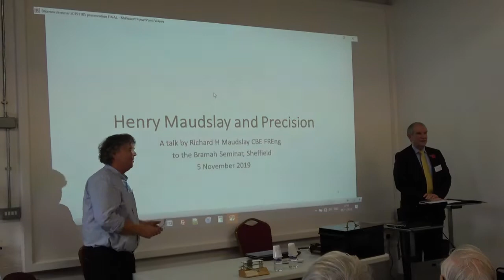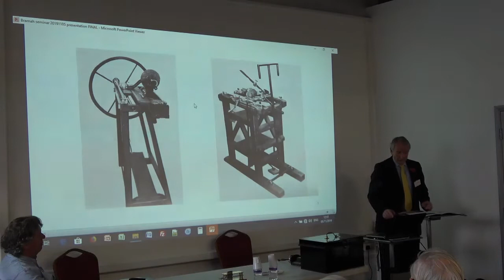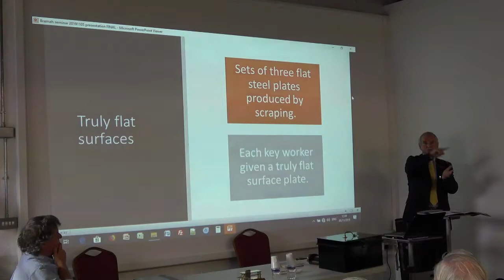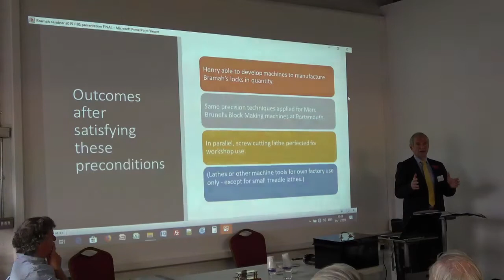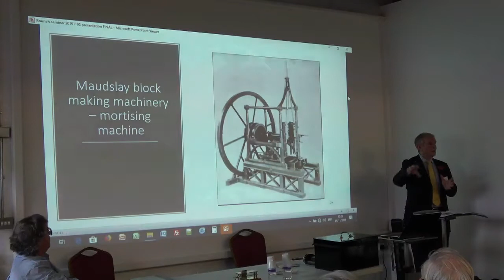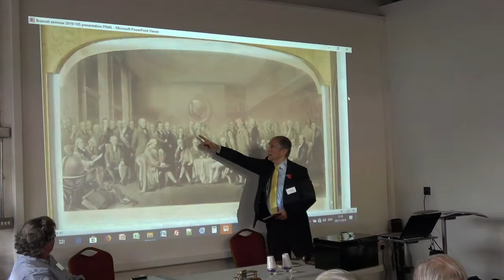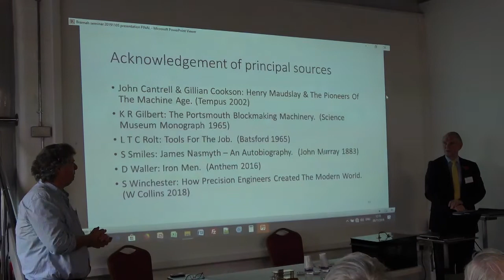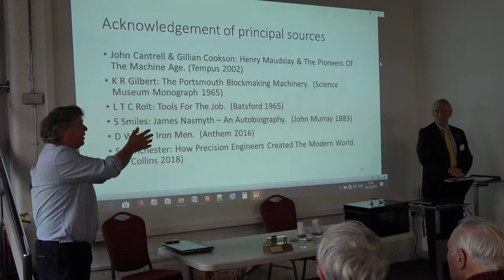Henry Maudslay and Precision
Richard H Maudslay speaks about the "Family Firm"